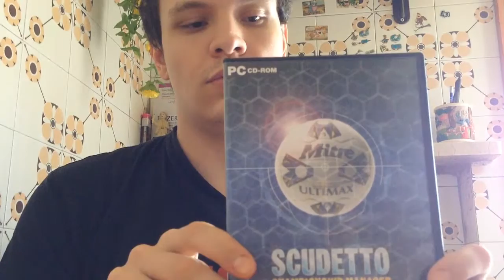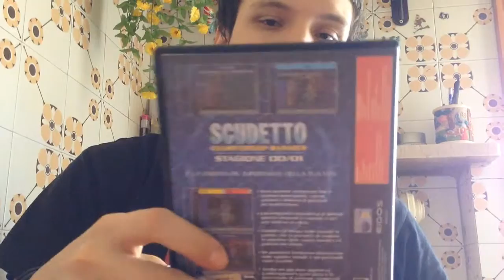Unboxing Championship Manager 00/01 e Championship Manager 03/04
Oggi vi faccio vedere 2 giochi a cui tengo molto sopratutto scudetto 4 davvero fantastico ci ho passato delle ore,spero vi piaccia li voglio collezzionare tutti anche perchè adesso usati si trovano a 1 o 2 euro